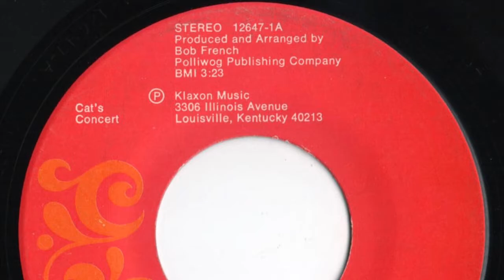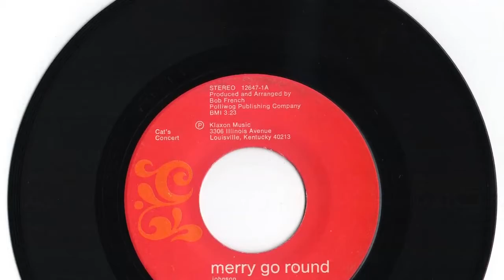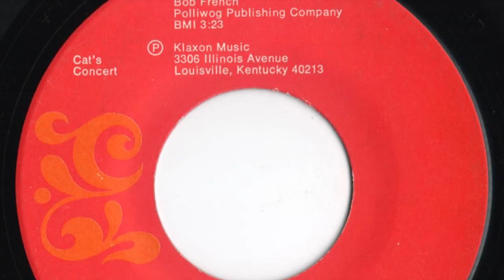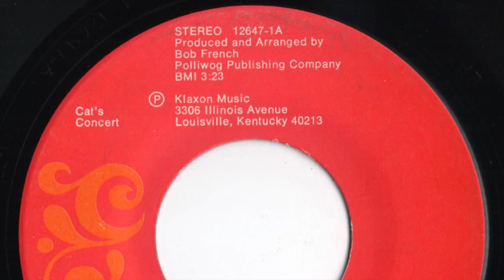Nancy Johnson - "Merry Go Round"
Louisville, Ky artist.  Record released in 1970's.